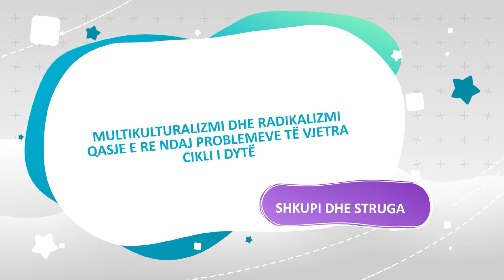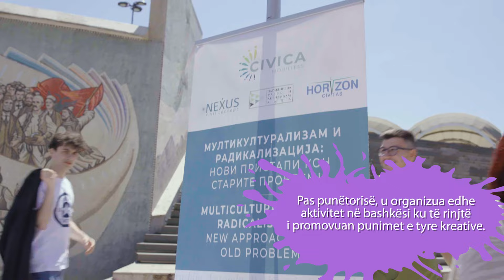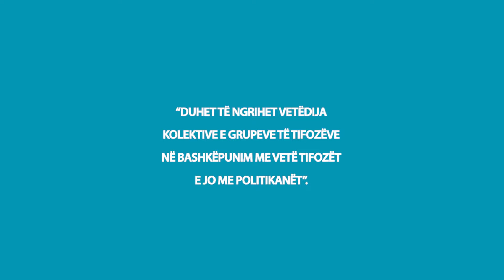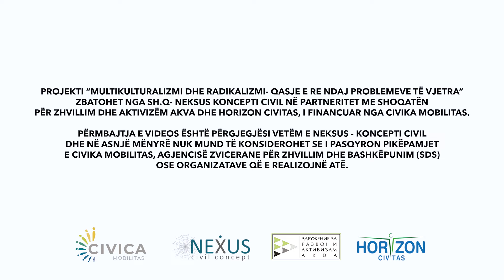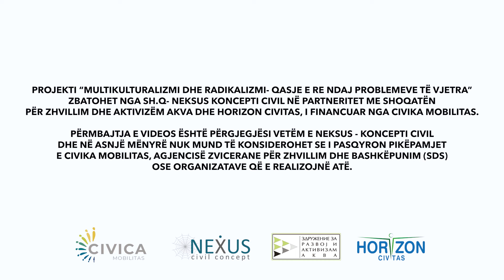“Multukulturalizmi dhe Radikalizmi: Çasje të reja për problemet e vjetra”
🎥👉 Pjesa e dytë të aktiviteteve e realizuara dhe rezultatet nga Projekti “Multukulturalizmi dhe Radikalizmi: Çasje të reja për problemet e vjetra”. Projekti financohet nga Civica Mobilitas, dhe zbatohet nga NEXUS Civil Concept në bashkëpunim me dy organizata partnere, Akva Zdruzenie dhe Horizon Civitas.Civica Mobilitas Community